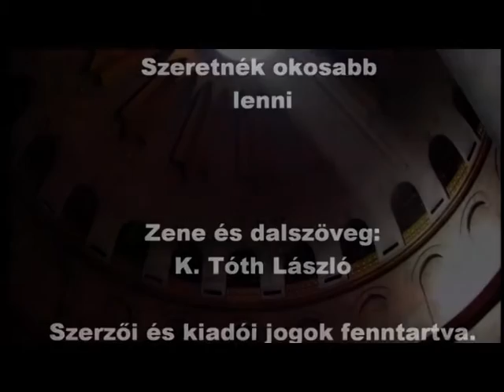Kút | 3. évad, 18. rész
Deák László evangélikus lelkész műsora, amely elsősorban a középiskolás és fiatal felnőtt korosztályt szeretné megszólítani, érdekes és provokatív kérdéseket felvetve, s ezeket minél több oldalról átgondolva. A műsor célja kettős: a keresztény emberek hitét és gondolkozását szeretné elmélyíteni, a mai kor éles és sokszor meglehetősen összetett etikai, lélektani és hétköznapinak tűnő kérdésein keresztül, a világi embereknek pedig lehetőséget szeretne adni, hogy ők is megismertessék másokkal a véleményüket. Merítsünk a kútból, amely egyszerre életünk, múltunk mély kútja, mindaz, amit átéltünk, aminek örülünk, aminek a terhét cipeljük, másrészt olyan forrás, ahová le lehet ülni beszélgetni azzal az érdeklődő szeretettel, ahogy Jézus tette, amikor szóba elegyedett Jákob kútjánál a samáriai asszonnyal. Sok szeretettel várjuk a képernyő elé mindazokat, akik készek gondolkozni, beszélgetni, ha kell intelligensen vitatkozni, mások véleményét meghallgatni.